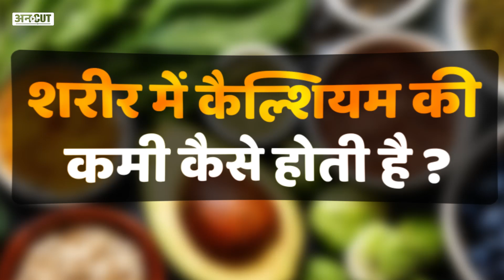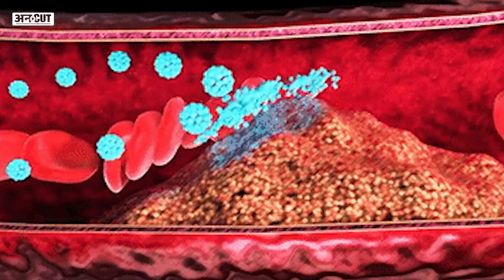Strong Bones और Teeth के लिए आखिर क्यों जरूरी है Calcium | Calcium Replacement | Strong Bone | Uncut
कैल्शियम हमारे शरीर के लिए बहुत जरूरी है. दांत और हड्डियों को मजबूत बनाने के लिए कैल्शियम बहुत जरूरी है. आमतौर पर तो बढ़ती उम्र की बीमारियों में लोगों को कैल्शियम की कमी होने लगती हैं. लेकिन आजकल के समय में कैल्शियम की कमी होना आम बात हो गई है. कैल्शियम की कमी से आपके शरीर में क्या क्या परेशानी आ सकती है और क्या होता है कैल्शियम रिप्लेसमेंट, देखिए इस वीडियो में.